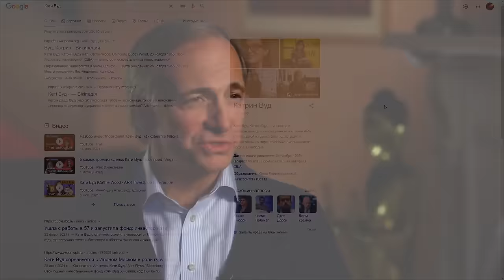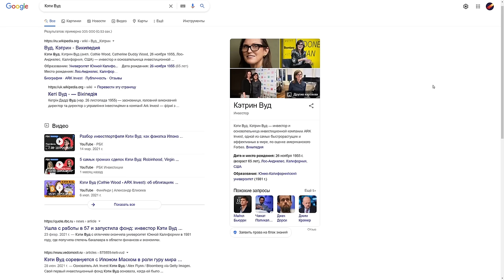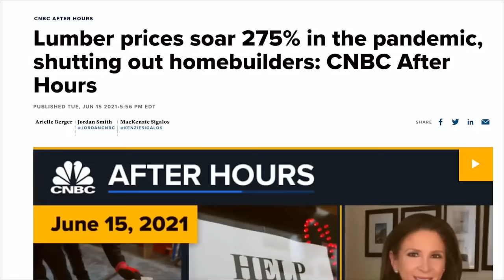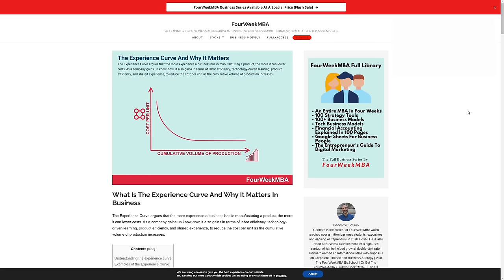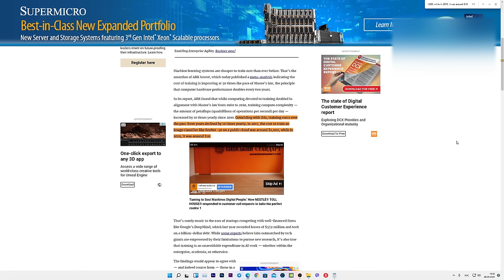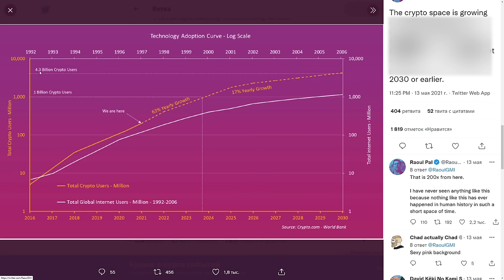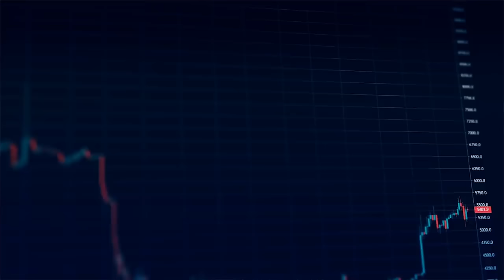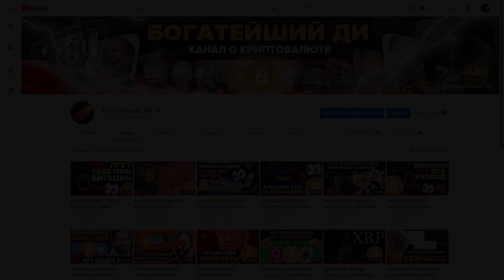Кэти Вуд: ПРЕДУПРЕЖДЕНИЕ ДЕФЛЯЦИОННЫЙ КРАХ БЛИЗИТСЯ!!! (Не Инфляция) Биткоин и Эфириум ПРОГНОЗ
Cathie Wood WARNING - A Deflationary Crash Is Coming (Not Inflation) Bitcoin & Ethereum Prediction